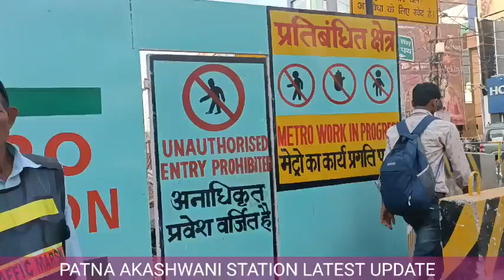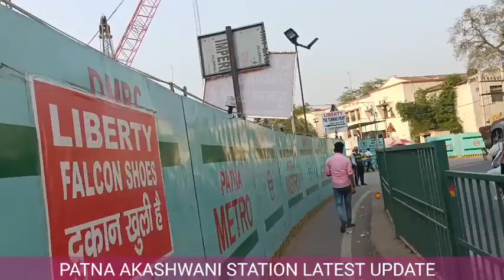Patna metro Akashwani Station latest update//आओ देखे कितना बन कर तयार हो गया ye metro स्टेशन#metro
PATNA metro Akashwani Station latest update

finally after so many days i visited to Akashwani metro station of Patna.
have a look how the work is going on this site.
this is one of the biggest metro station in PATNA.
biggest machine are assembled here and the underground Construction takes in process.
so let's see what is going here on this site.

TAGS AND QUESTIONS

patna me ban Raha hai sabse bada metro station
patna metro ka sabse bada station
patna me akashwani station ban Raha hai
kya badhiya ban rha hai station metro ka
patna me metro rail kab tak shuru ho jayega
patna me metro ka train kab aayega
kab aayega train metro ka patn me
patna metro me banne laga hai metro station
patna metro Latest update
Bihar metro station update
patna me ban rha hai metro station